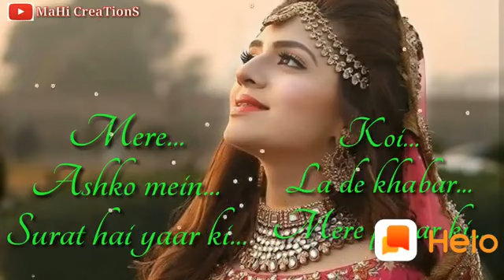घड़ी, कट, ती नहीं, इंतजार की